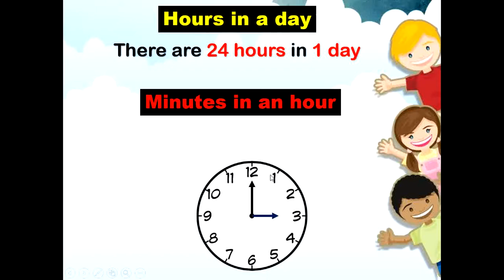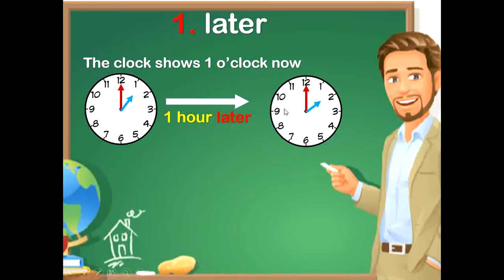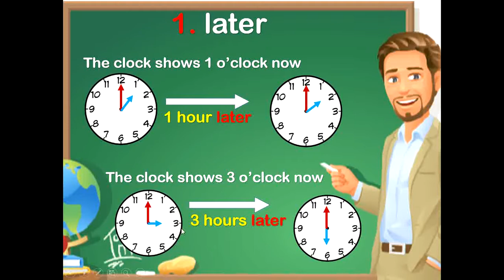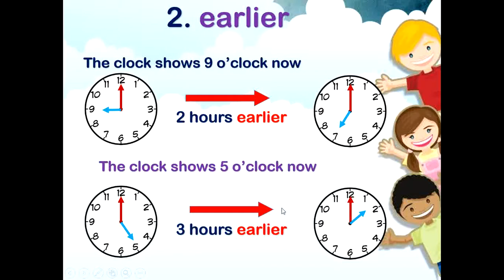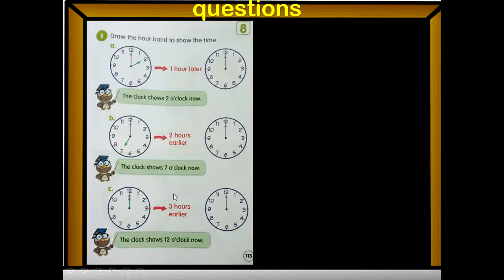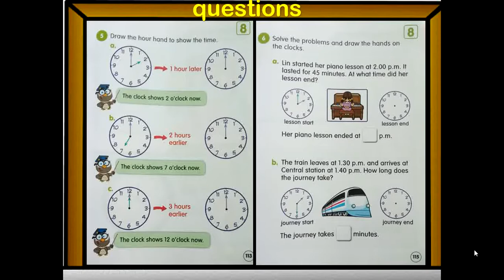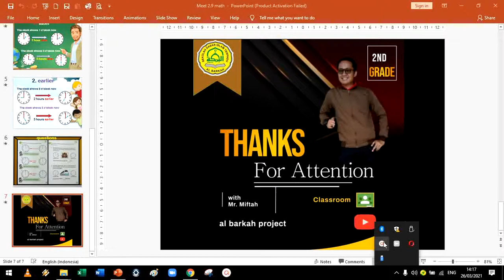Math 2.13 smt 2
Time (later & earlier 113-114)